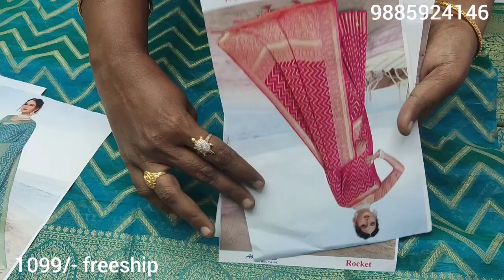Most trending georgette weaving sarees |Akki latest collections